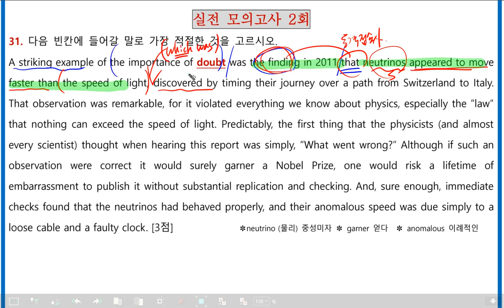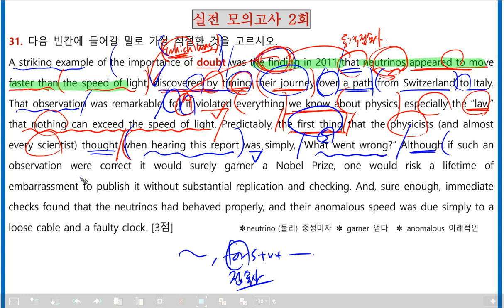2022수능완성 실전모의고사 2회 31번